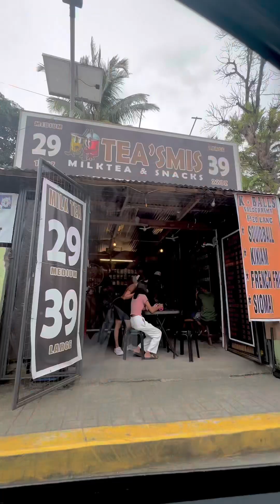20 October 2024